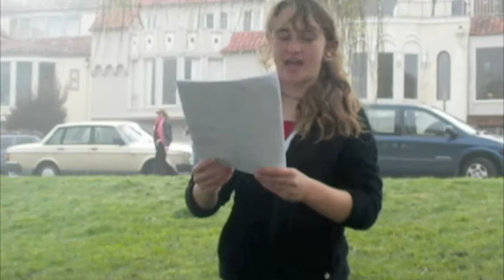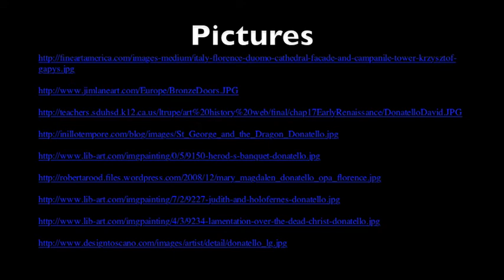Donatello Video.m4v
For Mr. Castro's class